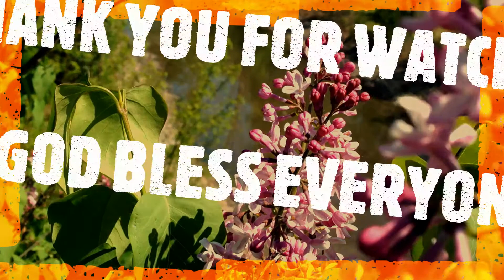MATTHEW CHAPTER 22 (KJV)